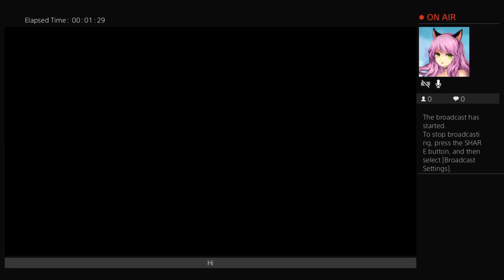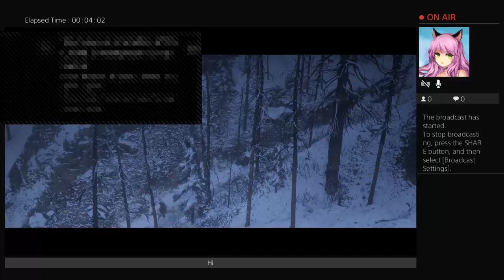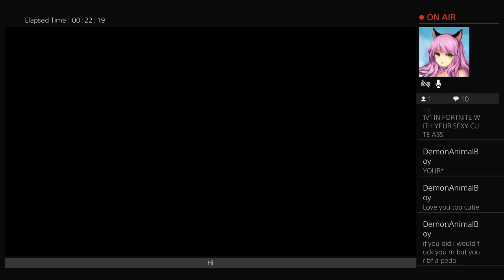Red Dead Redemption 2